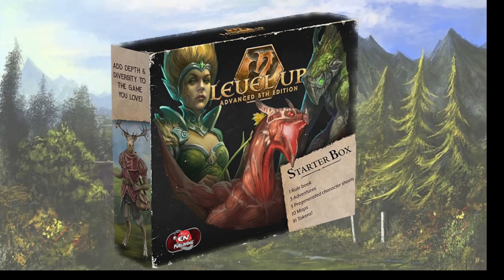Here Comes The Level Up: A5E Starter Box!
If you've been curious about Level Up: Advanced 5th Edition, but three big hardcovers was too much of a plunge--you're in luck! Because our brand new Starter Box is coming very soon to Kickstarter!

This boxed set contains everything you need to upgrade your 5E game to Level Up: Advanced 5th Edition! If you already know how to play 5E, and have the 5E core rules, you can use this starter box to start playing Level Up right away.

"Level up 5E"

HOW YOU CAN SUPPORT THE OG GM IN 2023

Under the FCC regulations, I must inform you that this channel is PG 13 NSFW and MAY contain subject matter that someone might find offensive, By watching this program you are accepting that you are aware of this and granting the producers of this content Consent.